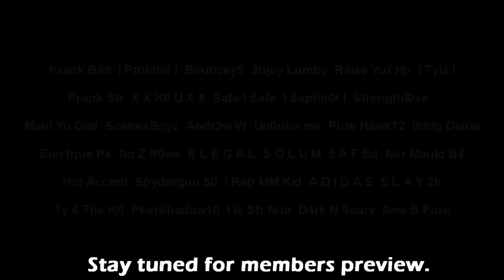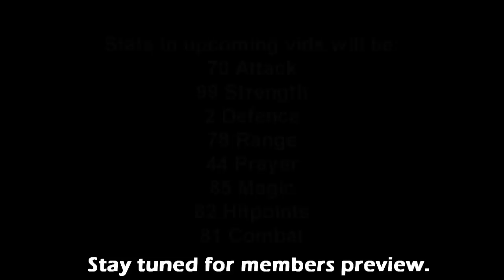Skilled Pvp BH PK Vid 2! 99 Strength (CDBA) HUGE KOs HUGE RISK!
Hello guys, I (Skilled Pvp) return with BH Vid 2! Using different things to k0 such as corrupt dragon battle axe and corrupt dragon longsword! In some clips i risked full wizard g or t when i pked with a rune 2h. Most of this vid i was 0ep! But dont get me wrong... I pked well over 4m! Watch this video as i bust the max hit for a pure in f2p and also give you a very small preview of what my next videos are going to be like in members world! If you want to see more f2p vids dont worry! After a few members vids ill be sure to keep all you f2p fans on their feet! =] Thats about all I have to say!

P.S. : Sorry if I left anyone out of credits. List is Huge and im forgetful! Love you guys. I'd put my whole friends list up there if i could!

My stats in the video were the following:
60 Attack
99 Strength
78 Hitpoints
31 Prayer
73 Range
85 Magic
01 Defence
75 Combat

Songs used during this video were the following in the same order:

Mickey Avalon - Fuckin Em All

NEW MEDICINE - The Takeover

There For Tomorrow - A Little Faster

3OH!3 - Tapp

The songs in this video are for entertainment purpuses only. I recommend you buy these songs from their owners.

RuneScape is property of Jagex Ltd. Jagex Owns RuneScape. KIDS RANQE PURPLE 0WNZ ZEZIMA N0VALYFE PHAT LURE OWNAGE RUNESCAPE WILDY b WILDERNESS ELVEMAGE ELVEMAGE RUNESCAPE PKING RUN3 4RR0WPK OWNAGE MAIKEL PRO I MAHATMA I EVO BLOODHOUN34 KIDS RANQE KRAZYFAKEN RUNESCAPE PKER RUNESCAPE PKING INTIATE PURE 99 STR MAGE RANGE OBBY MAUL WICKED MAUL FIRE CAPE P00NAGE I KASOY I ELF MAGE PKA baby banshee runescape bs bh pking bounty hunter pking bountyhunter bs bh rs runescape jagex ltd upload videos p hat purple hat clan purple hats bh clans runescape di rs elvemage kids ranqe soz owned defil3d elf mage pka i ayzee i joshinator48 eazy e369 runescape rs rs i ayzee i wildy owns1 spanjol 91 rs elvewatford runescape pking p2p f2p member bh bounty hunter team cape rs jagex range of ish pk vid 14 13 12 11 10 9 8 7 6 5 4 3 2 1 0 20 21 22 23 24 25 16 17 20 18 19 jagex rs 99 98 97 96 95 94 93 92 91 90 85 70 magic mage str strength ranging range magic hp hitpoints josh rs max andrew goner rune wildyowns1 tupac ignore this rs dis jagex songs music rock rap hiphop bs bh bounty hunter pking bh pking runescape wild gone wildy gone never coming back jagex dueling vid range of ish dueling vid i vmser i i ayzee i defil3d kids ranqe elvemage i kasoy i fuzzy002005 zezima uloveme the old nite 45 46 passed away died runescape cancer jagex views comments subsribe coventry uk england msn jagex usa amercia pk vid bounty hunter range of ish pk vid 13 bounty hunter pking vid rs jagex p2p magic f2p p2p zezima kdis ranqe soz owned ishybadboy ishybadboy range of ish dark bow bh bs not bounty hunter rs 1 def defence 1 bloodhoun34 bloodhoun rif tiny pupet elvemage elvemage elvemage pk vid 1 Nercychlidae elvemage Elvewatford on youtube is elvemage and his runescape name Wolfex16!KIDS RANQE PURPLE 0WNZ ZEZIMA N0VALYFE PHAT LURE OWNAGE RUNESCAPE WILDY WILDERNESS ELVEMAGE ELVEMAGE RUNESCAPE PKING RUN3 4RR0WPK OWNAGE MAIKEL PRO I MAHATMA I EVO BLOODHOUN34 KIDS RANQE KRAZYFAKEN RUNESCAPE PKER RUNESCAPE PKING INTIATE PURE 99 STR MAGE RANGE OBBY MAUL WICKED MAUL FIRE CAPE P00NAGE I KASOY I ELF MAGE PKA OBBY MAUL MAULER EDGEVILLE POONAGEkids ranqe elvemage purple 0wnz bloodhoun34 runescape pking wild pker ownage zezima phat lure KIDS RANQE PURPLE 0WNZ ZEZIMA N0VALYFE PHAT LURE OWNAGE RUNESCAPE WILDY WILDERNESS ELVEMAGE ELVEMAGE RUNESCAPE PKING RUN3 4RR0WPK OWNAGE MAIKEL PRO I MAHATMA I EVO BLOODHOUN34 KIDS RANQE KRAZYFAKEN RUNESCAPE PKER RUNESCAPE PKING INTIATE PURE OWNAGE LURE PHAT 99 1337 PWNAGE PKING PKERS PK PARTYHAT ZEZIMA N0VALYFE RUNESCAPE WILDY BARRAGE ANCIENTS LURING FROSTYDAPKER JETCHIMP BLOOD SEASON BLOODHOUN34 I Mahatma I, Stonecoldpkr,P0ke N Die2, Sourpatchk1d, Krazyfaken, Kids Ranqe , 1 Pure Devil, Evilsexc, Dizzy Mauler, I Shonomercy, E4t F0od Nub, Im Easy Xp, Iminsan3, Pure insan3, and Xoxofuryxoxo. whipper whip elvemage sv3rige bloodhoun34 hiei the pk lexmark78 6th outlaw i meleed i ultimate strength hybrid barrage blitz burst 99 range mage krazyfaken finnald party hat phat set rich staker best runescaper runescape 100m 100B 1b 99 magic party best drop party 99 range 99 str 99 def 99 atack TANKER pk vid purple p-hat yellow p-hat green blue p-hat white p-hat banned runescape acount permantly banned back last chans x appeal declined f2p p2p hot deadstar65 Skilled Pvp 3njoy lumby